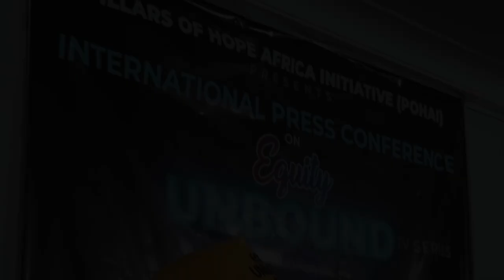"Equity Unbound" TV Series, Dino Melaye makes nollywood debut as an advocate of a new Nigeria-DMItv